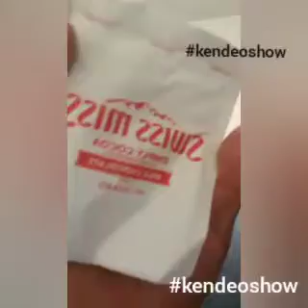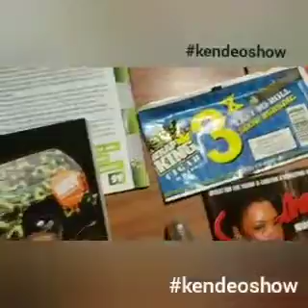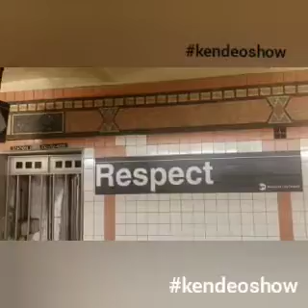Upside Down WW3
So many crazy upside downs the newest one is even crazier